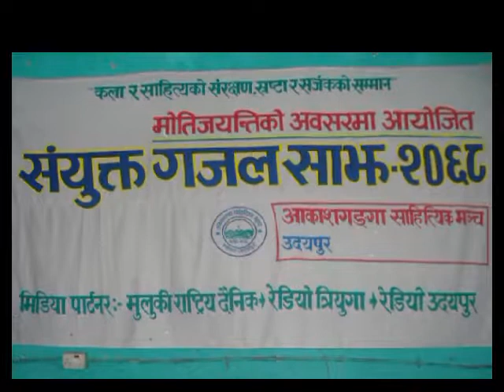उदयपुरकाे राष्टि्य गजल साँभः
अाधुनिक गजलकाे पिता ज्ञानुवाकर पाैडेलकाे प्रमुख अातिथ्य र अरूणकुमार राइ दाेभानकाे अध्यक्षतामा अायाेजना गरिएकाे राष्ट्रिय साहित्यकारहरूकाे प्रस्तुतिकरण